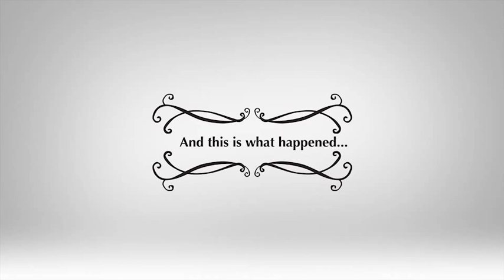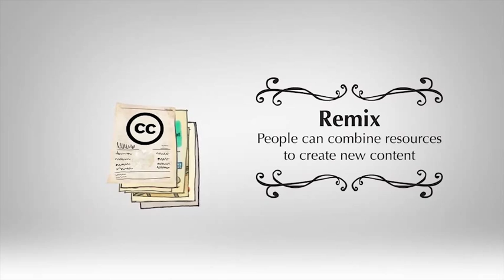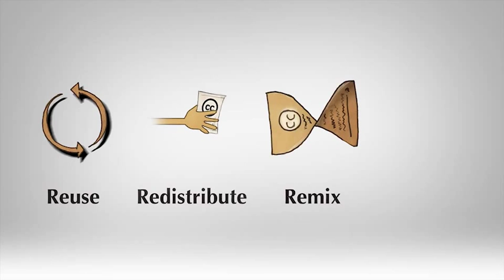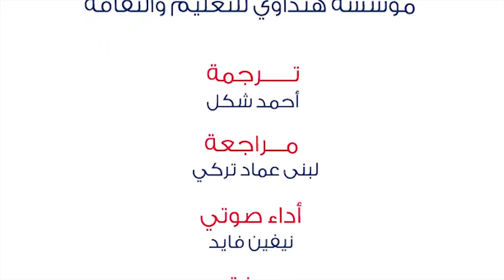التعليم المفتوح: مشاركة المحتوى (الجزء الثاني)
بفضل الموارد التعليمية المفتوحة، نبني عالمًا أكثر مساواة وترابط ...
شاهد الفيديو وتعرّف على أهمية التعليم المفتوح ...

المصدر: Nadia Mireles